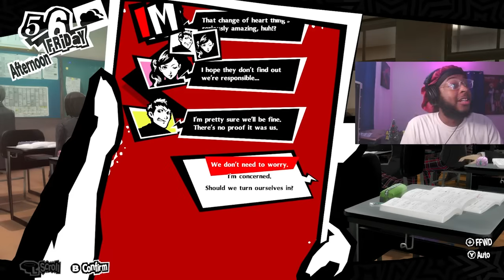MORGANA THINK HE OPTIIMUS PRIME!! | Persona 5 Royal